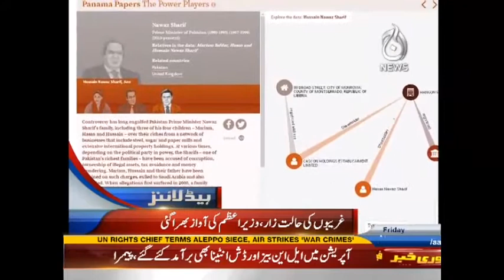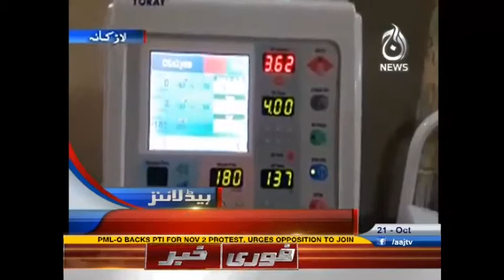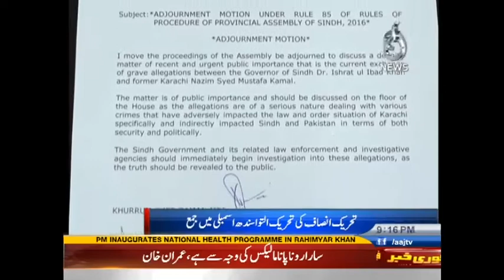Aaj News Headlines 09:00 PM - 21 October 2016